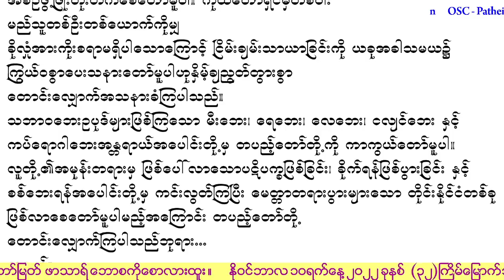Thursday 10 November 2022Saint Leo the Great, Pope, Doctor (Thursday of week 32 in Ordinary Time)